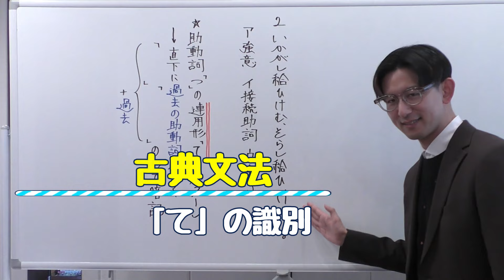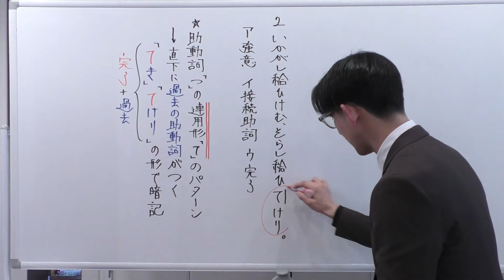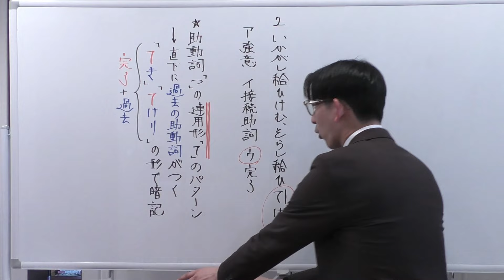入試古典文法～ジャンル別演習～「て」の識別【古文読解・大学入試】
【2024年のオススメ再生リスト】